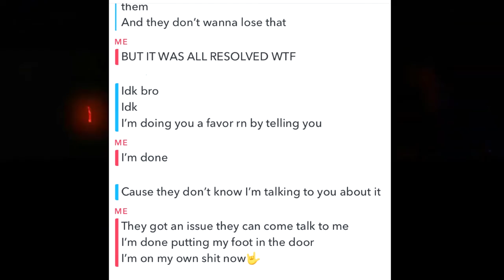Santi Andre - Multi. [Visualizer]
Prod. PREMISE On The Beat